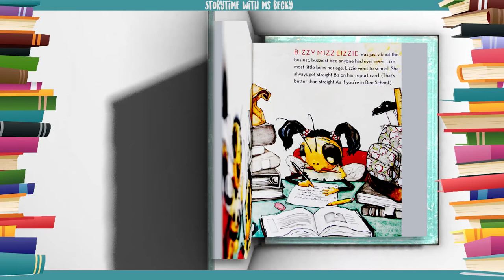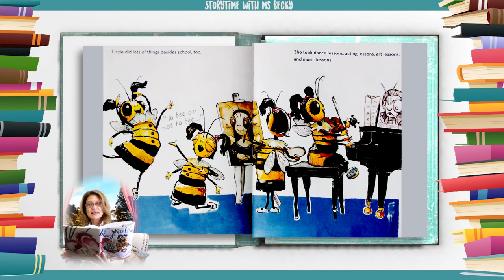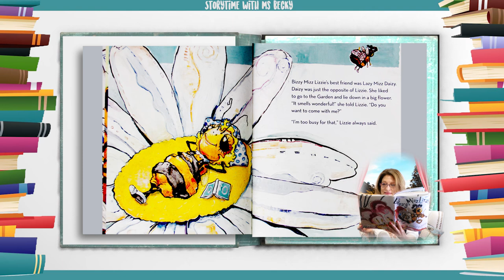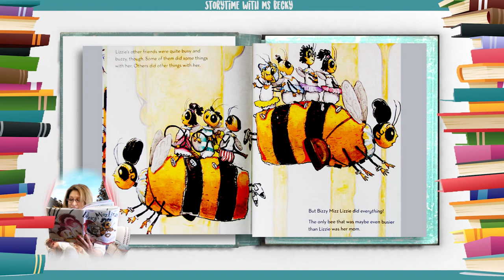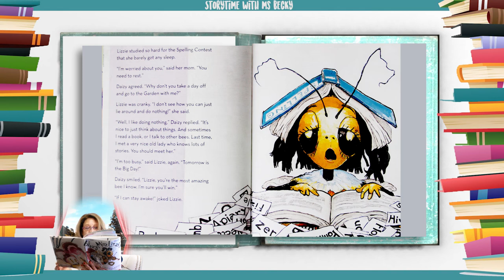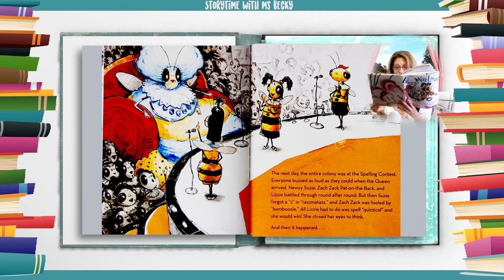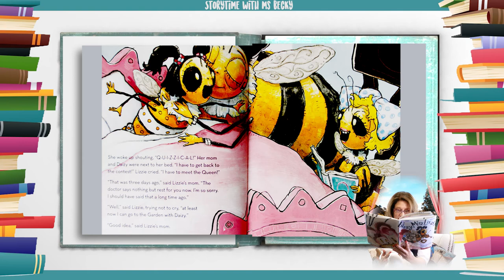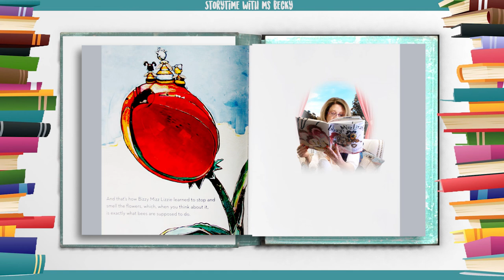Kids Book Read Aloud | Bizzy Mizz Lizzy by David Shannon | Ms. Becky & Bear's Storytime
Bizzy Mizz Lizzy by David Shannon | Read-Along

Lizzie is the busiest, buzziest bee in Hivetown! David Shannon's vivid artwork and Lizzie's endearing efforts to "do it all" will make children laugh aloud at her frantic antics as she juggles school, multiple sports, dance, violin, and art. With charm and determination, she longs to impress the Queen by winning a spelling contest, but she studies to the point of exhaustion. When she dozes off in the middle of the competition, the only solution is rest -- and her refreshing visit to the local Garden finally teaches Lizzie to stop and smell the flowers, "which . . . is exactly what bees are supposed to do." Shannon's exuberant new book is funny and fresh, approaching the subject of overscheduled children (and adults) with breezy good humor and delivered with his signature fun and heart.